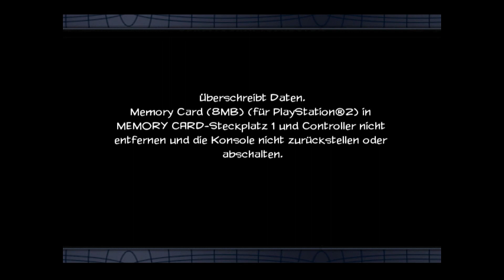Spiderman Web of Shadows Amazing Allies Edition / Ps2